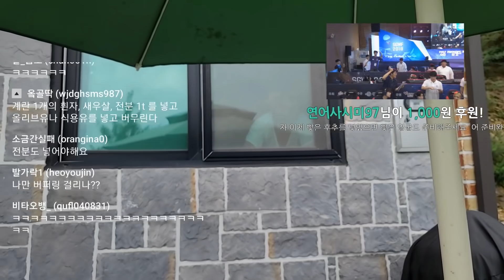멘보샤와 블랙타이거 새우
BY. 현준